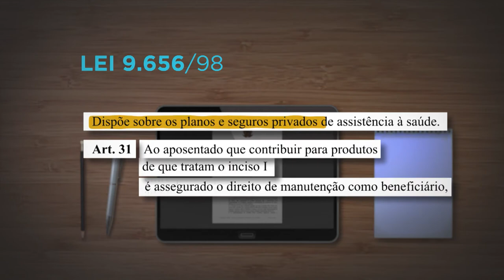Segunda Seção fixa teses sobre permanência de ex-empregado aposentado em plano de saúde coletivo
​Em julgamento de recursos especiais repetitivos (Tema 1.034), a Segunda Seção do Superior Tribunal de Justiça (STJ) definiu, em três teses, quais condições assistenciais e de custeio do plano de saúde devem ser mantidas para beneficiários inativos, nos termos do artigo 31 da Lei 9.656/1998. As teses fixadas foram as seguintes:
a) Eventuais mudanças de operadora, de modelo de prestação de serviço, de forma de custeio e de valores de contribuição não implicam interrupção da contagem do prazo de dez anos previsto no artigo 31 da Lei 9.656/1998, devendo haver a soma dos períodos contributivos para fins de cálculo da manutenção proporcional ou indeterminada do trabalhador aposentado no plano coletivo empresarial.
b) O artigo 31 da Lei 9.656/1998 impõe que ativos e inativos sejam inseridos em plano de saúde coletivo único, contendo as mesmas condições de cobertura assistencial e de prestação de serviço – o que inclui, para todo o universo de beneficiários, a igualdade de modelo de pagamento e de valor de contribuição, admitindo-se a diferenciação por faixa etária, se for contratada para todos –, cabendo ao inativo o custeio integral, cujo valor pode ser obtido com a soma de sua cota-parte com a parcela que, quanto aos ativos, é proporcionalmente suportada pelo empregador.
c) O ex-empregado aposentado, preenchidos os requisitos do artigo 31 da Lei 9.656/1998, não tem direito adquirido de se manter no mesmo plano privado de assistência à saúde vigente na época da aposentadoria, podendo haver a substituição da operadora e a alteração do modelo de prestação de serviços, da forma de custeio e dos respectivos valores, desde que mantida paridade com o modelo dos trabalhadores ativos e facultada a portabilidade de carências.
REsp 1818487
REsp 1816482
REsp 1829862